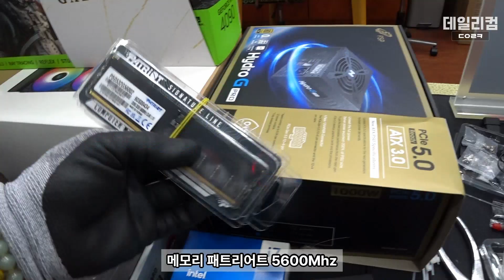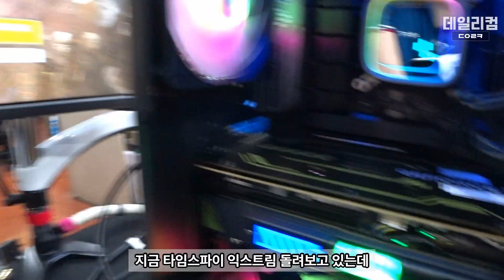manli GALLARDO RTX 4090 처음 보는 제품이 입고 되었습니다 | 밀리터리 스타일의 그래픽카드 | 컴퓨터 수리 매장 일상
감사합니다 ❤😊🎉